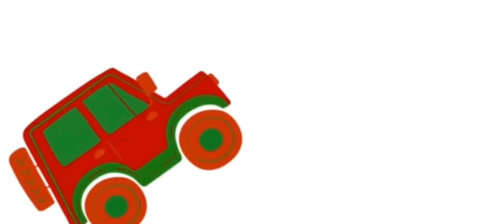Agadir walking tour 2024 Marina agadir | مارينا اكادير المغرب مع موسيقى امازيغية